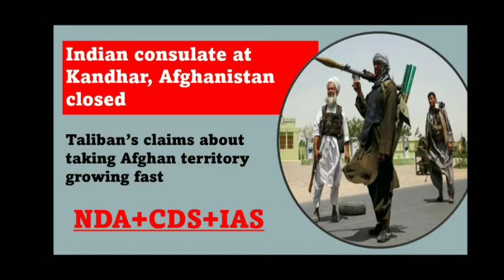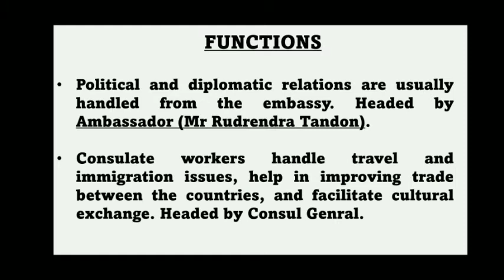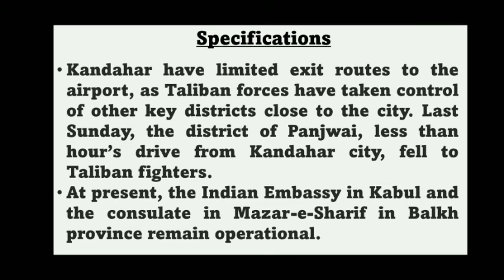Indian consulate in Afghanistan closed